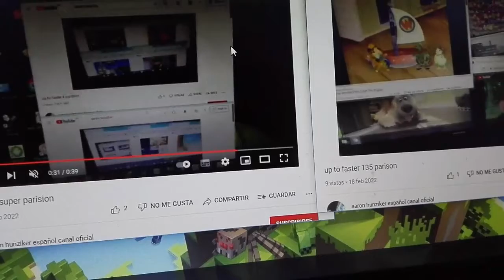up to faster one parison